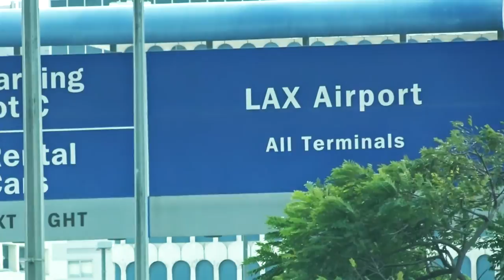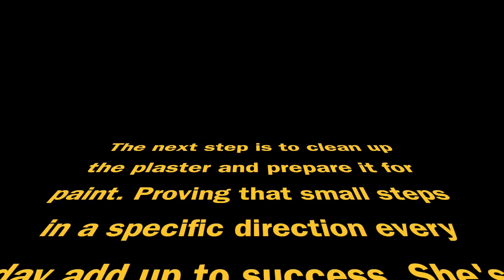Dogs Drive a CAR! - FMV475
FireballMalibuVlog 475 reveals Kathie's Mermaid in Plaster, Fireball heads to the ADM and wraps up with Dogs driving a Palm Tree? WTF?? SHARE Today's Vlog!

WHEELS AND WAVES T-Shirts here!

FIREBALL TIM BOOKS!
Fireball Tim's Hollywood Design Books on AMAZON here!
MovieCars, Concepts, MINIs, Wacky States & Cartoons!

ABOUT: Vlogging Car Culture from the Inside! Automotive Hollywood Vlog Series FIREBALL MALIBU VLOG chronicles the awesome daily CAR LIFE of Hollywood CarDesign Legend FireballTimLawrence and his Bride (Mascot Builder Sculptor & Surfer) Kathie Lawrence in celebrity haven, MALIBU, Ca. Amazing Automobiles, Celebrity Interviews, CarShows, CarDesign, Hollywood, Travel, Surf, Sand and a Healthy Beach Lifestyle. Yes, all at once.